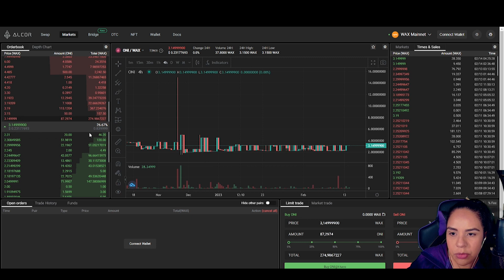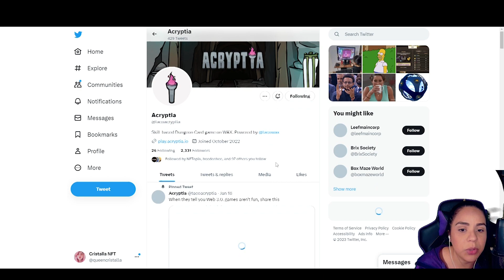Derrota MONSTRUOS y AVANZA jugando ACRYPTIA de TACO ¡Totalmente adictivo!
Acryptia es un juego de cartas de gestión de recursos, en el que tienes que matar monstruos y avanzar a nuevos pisos para completar tareas de recompensa de temporada y ganar premios. ¡Totalmente adictivo!

Si te gusto, no olvides subscribirte al canal y apoyar mi contenido

Si quieres enviarme NFTs
WAX wallet: u5daw.wam